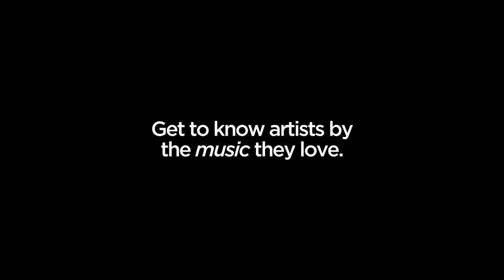Flume - Records In My Life (2022 interview)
We had a great time chatting with Flume on Records In My Life. The artist also known as Harley Streten, was just about to step on stage prior to his shoe with guests Prospa, A.G. Cook, and Quiet Bison. Palaces by Flume is now available via Mom + Pop Music, Future Classic, and Transgressive. Flume talked about some of his favourite records by Caroline Polachek, Gorillaz, Daft Punk, Oklou. and more.

Artists and referenced by Flume on Records In My Life

Flume - Palaces
Caroline Polachek
Caroline Polachek - Pang
Oklou
Oklou - The Law
Damon Albarn
Gorillaz - Demon Daz
Chairlift - Does You Inspire You
Aqua - Aquarium
Bloc Party - Silent Alarm
Daft Punk - Homework
Daft Punk - Discovery
Justice - Cross
A.G. Cook - 7G
Deep Forest - Deep Forest
Kitsune Compilation vol. 2
Clams Casino - Instrumentals
Venga Boys
Kanye West

Shot, edited and directed by Mark Roland Henning